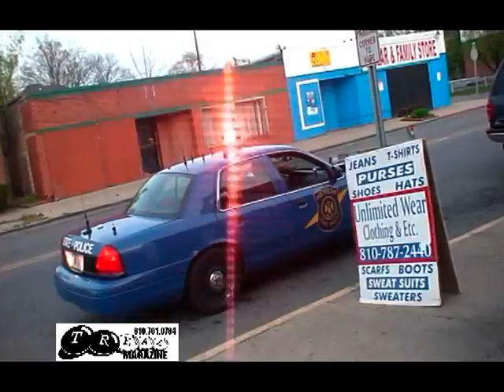MICHIGAN STAE POLICE CHOKING AN INNOCENT MAN IN FLINT, MI.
POLICE ABUSING THEIR AUTHORITY IN FLINT, MI.